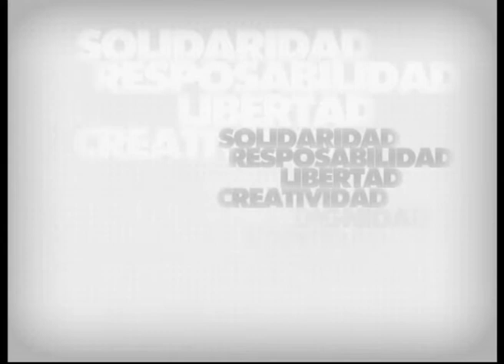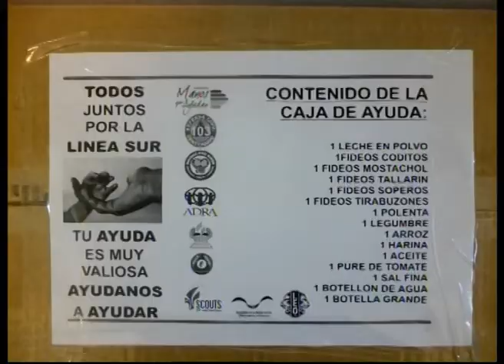Juntos Para Sumar 55 - manos que ayudan 1DE3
entrega de donaciones en la linea sur. campaña solidaria organizada por la Fundacion Manos que Ayudan de Cipolletti